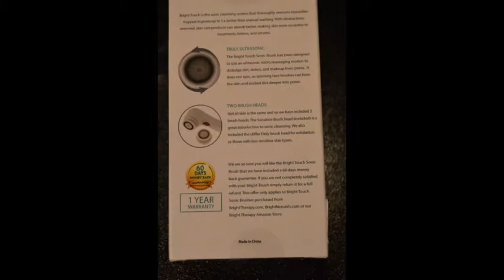Brighttouch Waterproof Sonic Skin Cleansing System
I’ve read and head anecdotally about the benefits of sonic brushes when it comes to my daily face care routine, so I was ecstatic to get to try BrighTouch’s Sonic Brush. I’m also thrilled to say it delivered the goods.